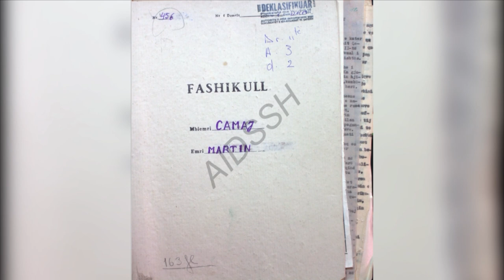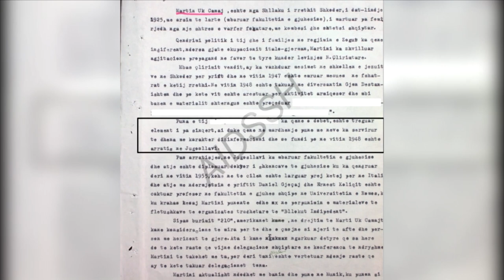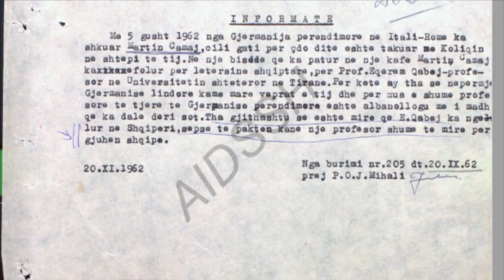Martin Camaj, Autoriteti i Dosjeve bashkepunon me Ish-Stasin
Camaj, Autoriteti i Dosjeve bashkepunon me Ish-Stasin
Tryeze per albanologun me familjen e studiuesit e tij
95-vjetori, Ish-Stasi ne tryeze me kontribut per Camajn
Repishti: Homologet gjermane kane 30 vite pervoje
Repishti: Çmojme qasjen e  Ish-Stasit per personalitetet
Ardita Repishti, Autoriteti i Dosjeve